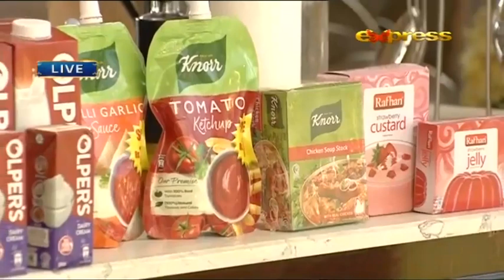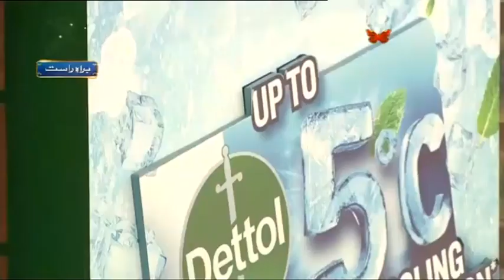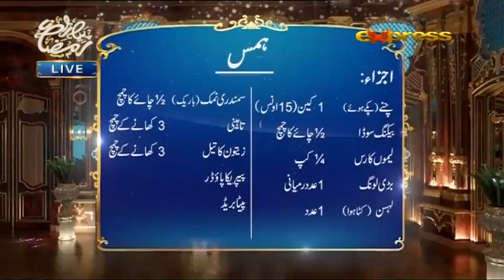Chicken Ala Kiev & Hummus | Chef Samia Jamil Recipe | Express TV Iftar Transmission 2022 | IR1O